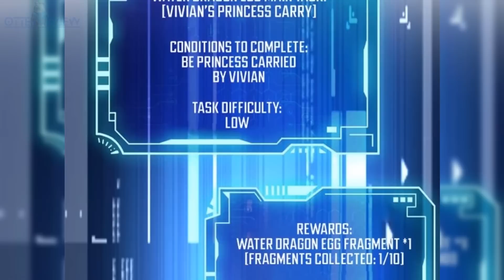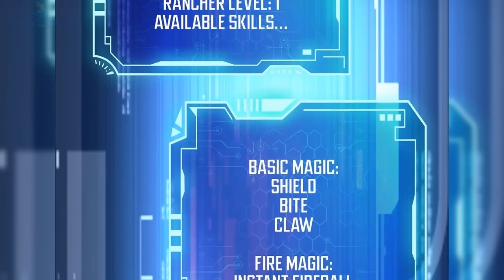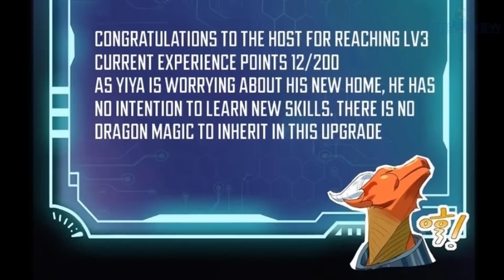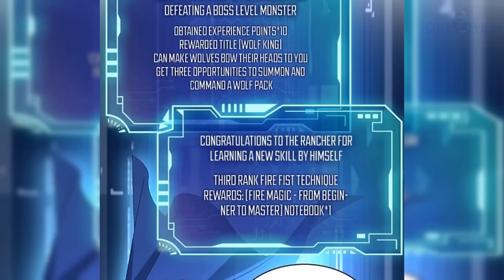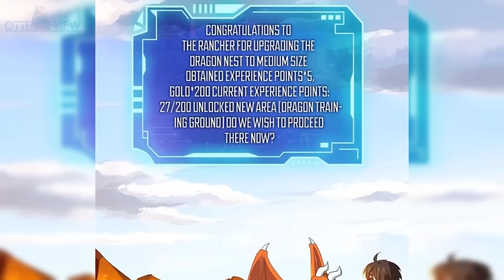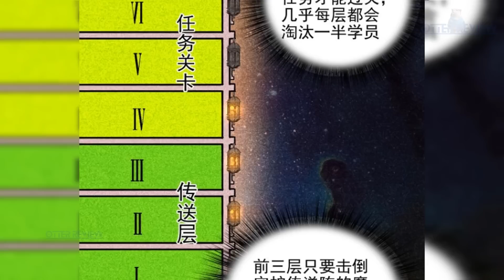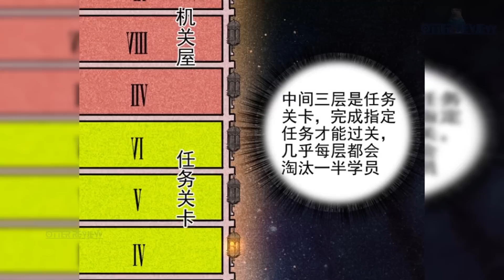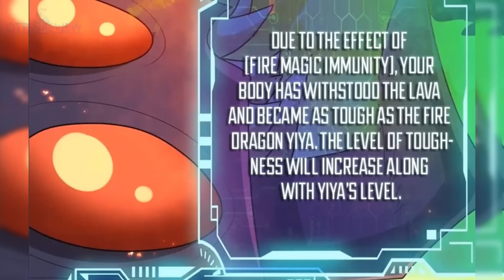Review truyện tranh Nhặt Được Hệ Thống Mở Trang Trại Nuôi Rồng Tập 13-25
Review Truyện Tranh: Bắt Đầu Nuôi Rồng Từ Hôm Nay
Thể loại: Manhua
Tóm tắt truyện: Trong một thế giới đầy ma thuật, Lynn, người đã nhận được xuyên không, đã có được mánh gian lận - Trang Trại Rồng. Lynn dựa vào sức mạnh có được từ việc nuôi rồng, vì vậy tôi bắt đầu chăm chỉ nuôi rồng. Rồng lửa, Rồng đất, Rồng băng, Rồng thép… Rồng đen, Rồng sáng. nhiều năm sau để vào Học viện Holy Iris để học phép thuật. Anh ta muốn che giấu sức mạnh của mình và phát triển một cách tồi tệ, nhưng anh ta luôn gặp đủ loại khó khăn và phải thể hiện khả năng đáng kinh ngạc của mình. Thu làm đệ tử thân truyền, trở thành cường giả vô song, tìm ra chân tướng của thế giới này…

●Chúc mọi người có những phút giây thoải mái.
● Cảm ơn mọi người đã ủng hộ kênh của Otter